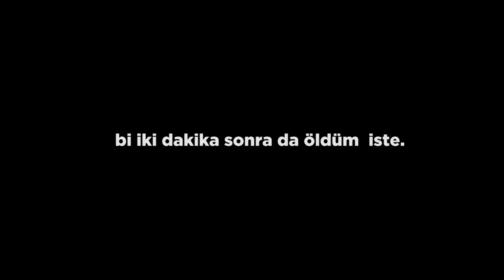TANK ORDULARI | World of Tanks'ta Savaşa Dalıyoruz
World Of Tanks'ta kara savaşlarındayız! Tank ordularıyla zorlu koşullarda çarpışmamı izleyin! Kaydolurken TANKTASTIC kodunu kullanıp hediye kodunu kapmayı unutmayın!

Merhabalar. Ben Dora Özsoy. Yazılım Mühendisliği okuyan, fantastik kurgu ve oyun hikayelerine ilgili bir oyun tutkunuyum. Bu kanalımda League of Legends, Overwatch ve Clash Royale oynanış videoları bulabilirsiniz. Ayrıca beni Oyunları Gömen Adam olarak da bilirler. Birçok farklı oyunu gömdüğümü görebilirsiniz. En güncel MOBA haberlerini de Stratera kanalında bulabilirsiniz. İyi seyirler :)